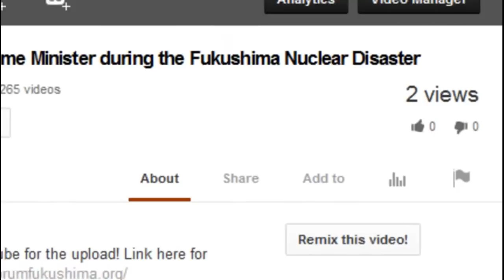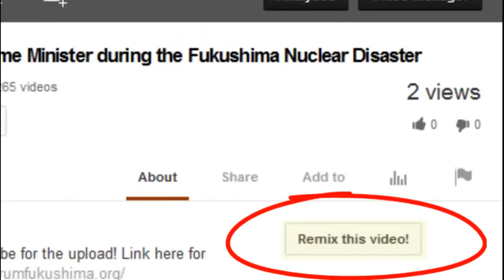Latest Fukushima Headlines by TheCorrectViews 5/2/14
Original upload called THE CORRECT VIEWS (5/2/2014) - MASSIVE Fukushima Update for May 2014 recorded live on Googoe+ Hangout.
Sam did a pretty good synopsis of current events to date.

Sam Wrote:  Streamed live on May 2, 2014
Greetings Unsettled Souls, 'Tis SamI Be Di Gangi reporting for The Media Speaks with this months of May 2014 and THE MASSIVE FUKUSHIMA UPDDATE! There is ONE Massive Fukushima Update every month and many updates throughout the month.
Sam
State Senator: Fukushima is "damaging the oceans and devastating the environment"; An enormous crisis that has no foreseeable resolution — U.S. Senator: People are concerned about Fukushima radiation entering our waters, I want to know agencies plan to respond to "issues that may arise"

No plan to stop Fukushima from contaminating Pacific? Tepco adviser 'doubts' ice wall can stop groundwater from flooding plant — We're concerned it may affect 'environmental protection' and cause 'unintended consequences' (VIDEO)

SF Chronicle: "Unbelievable hordes" of fish near California coast; Most birds, sea lions, dolphins, whales anywhere — Expert: 'Off the charts' pelican population "highly unusual... could reflect breeding failures elsewhere"; "Abnormal ocean conditions" to blame?

"Prestigious group of international scientists" interested in risk to West Coast from Fukushima radioactive plume — "Major concern for public health of coastal communities" — Bioaccumulation potential in region must be understood

AP: "This town is dead"... Locals feel Fukushima plant could explode any minute; Yearly 'safe' radiation levels exceeded "in a matter of a few hours" — TV: "Fukushima evacuees complain of health problems"; Nearly 70% of households affected

NHK: Officials admit it may be impossible to stop leaking at Fukushima reactors — Will be investigating 'bottom of containment vessels' for holes — Gov't asking engineers from outside Japan for help with melted fuel (VIDEOS)

Japan TV: Radioactive release was up to 500 times larger than thought for Fukushima reactor — Surprising surge in radiation levels before explosions — Our understanding of what happened at plant is 'very limited' (VIDEO)

USA Today: Radiation tripled in some albacore tuna off West Coast after Fukushima — Bioaccumulating in bones, not only flesh — "Additional exposures to plume could further increase radiation levels" — NOAA-funded study to expand after 'significant' findings (AUDIO)

NY Times in Fukushima: "It's all lies" from gov't about radiation — They are forcing us to come back and live 10 miles from leaking nuclear plant — "This is inhumane" — "I want to run away, but... we have no more money" — Radiation still 300% previous levels

Energy Journal: Fukushima "an ongoing crisis... an international issue, its important we all keep our eye on it... we owe it to the Pacific" — Nuclear fuel dropped into sub-basement and melted through some concrete, no one can get in to see where it is now (AUDIO)

PBS Reporter Miles O'Brien: "No one likes to see ocean filled with cesium and strontium and so forth" — It's arriving on West Coast of U.S. as we speak — "Nobody likes the idea of eating cesium from Fukushima" — "Tainted water dumped into Pacific as we speak" (AUDIO) Fukushima Bleeding into Pacific 24/7-365 (Miles O'Brien was There)

TV: Official in Fukushima during 3/11 now suffering many health problems as consequence of nuclear catastrophe — "There's no place I could go for help... hospital refused to treat me" — I asked for blood test since I'm exposed, but they denied it (VIDEO)

Strange Events in Gov't WIPP Report: Emergency personnel needed for 'reddish-brown vapors' observed after 'unplanned, excessive exothermic reaction' — 'Filters had an orange tint' when changed hours after radiation release began

NY Times Reporter: Untold story of Fukushima is the radiation issue, gov't doesn't want us talking about it; A lot going on that's never reported by media — Afraid of being imprisoned under Japan's new secrecy law; All officials have to do is say the info is secret (AUDIO)